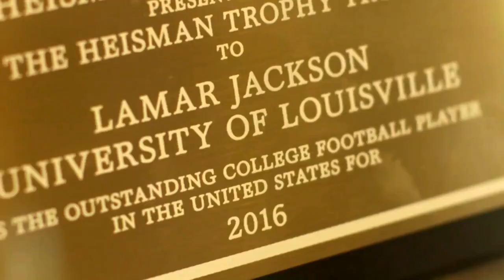lamar jackson heisman highlights ▓ lamar jackson official heisman highlights hd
Don´t Click the Following Link, No Matter What Don´t Do It

lamar jackson heisman highlights - lamar jackson "heisman campaign" 2016 highlights.
lamar jackson official heisman highlights - r. lamar jackson 2016 heisman highlights - lights down low. official highlights of lamar jackson's record setting sophomore season!..
lamar jackson 2017 highlights!
lamar jackson heisman trophy winner (baltimore ravens ). this video is about lamar jackson "heisman campaign" 2016 highlights. lamar jackson full season highlights in 2018!

2016 heisman winner || louisville qb lamar jackson 2016 midseason highlights ᴴᴰ.
lamar jackson heisman highlights || "mask off" || ᴴᴰ ||.

Best Way to Grow a YouTube Channel. Saves you lots of time + provides good info: